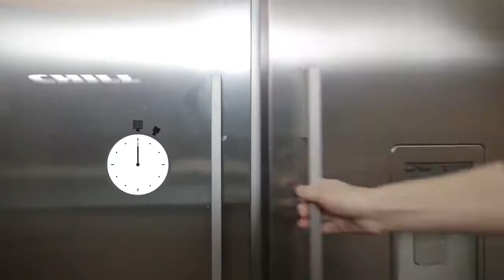How to make Creme Patissiere Thick Homemade Custard